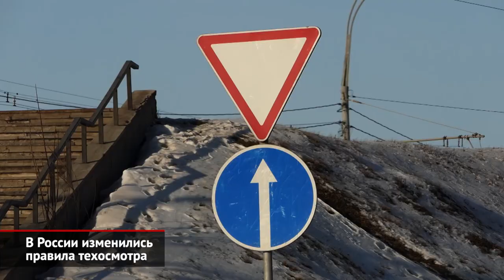Правила техосмотра изменились. Renault Kaptur с турбомотором. Nissan X-Trail | Новости с колёс №857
Госдума приняла закон, который меняет порядок прохождения обязательного техосмотра. От этой процедуры теперь полностью освобождаются авто младше четырёх лет.

Российский филиал Renault пообещал, что кроссовер Kaptur обновится до конца первого полугодия. Снаружи модель почти не изменится, хотя внутри должна появиться новая передняя панель.

Nissan X-Trail готовится к смене поколений. В Сеть попали патентные изображения из Бразилии, где японская компания зарегистрировала права на дизайн.